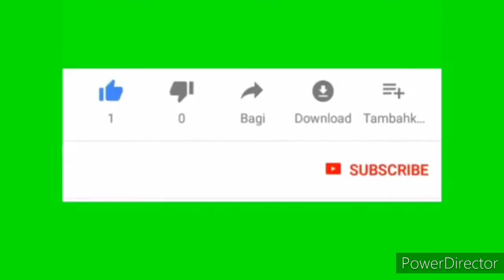mango mithaai recipe..... मॅंगो मिठाई रेसिपी Summer recipe खायला अतिशय चविष्ट आणि स्वादिष्ट मिठाई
Description

Ripped Mango - 1

Sugar - 4 tbsp Milk Powder - 1 cup

Desiccated Cococnut - 4 tbsp Saffron Strands - 1 pinch

Food Colour - 1 pinch Cardamom Powder - 1/4 tsp

Welcome to Cook With Kshama .
In this YouTube channel you will see all kind of cooking tips and tricks with most easiest way.
so enjoy.
And if you like this channel.
And also share this to your family and friends...